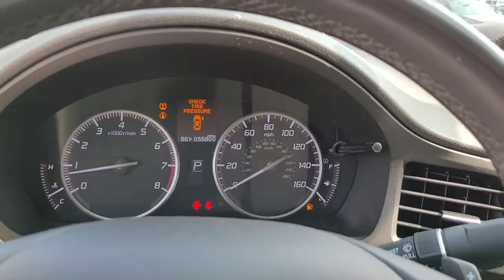2018 Acura ILX Avon, Gale, Plainfield, Six Points, Clermont, IN TPB8008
Bellanova White Pearl Used 2018 Acura ILX available in Avon, IN at Andy Mohr Toyota. Servicing the Avon, Gale, Plainfield, Six Points, Clermont, IN area.

8941 E US Hwy 36

Priced below KBB Fair Purchase Price!